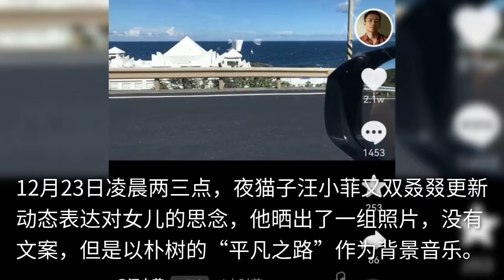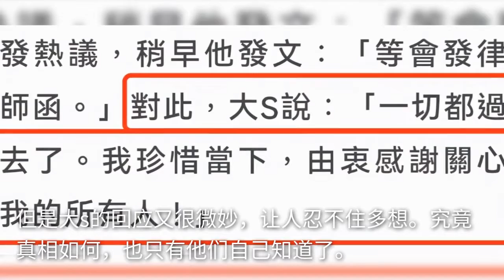汪小菲离婚后再晒女儿，父女俩海边合影，网友调侃问弟弟呢？